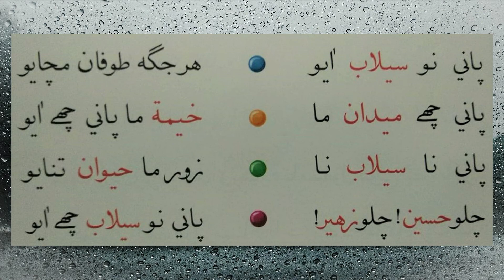Lisan ud dawat - Ya - (Aie) sound nasheed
This video has been created for the kids to learn Aie sound (اَي) - Ya (ي) words of Lisan ud dawat. The nasheed (poem) helps them to understand the concepts better. It makes learning easy and interesting too.
Credits:
Nasheed (Poem) - Lisan ud Dawat textbook Std 1 - A coursebook for learning Lisan ud Dawat in MSB Educational Institute.
Audio recording by Hawrah Padrawala and her team. (Alumni - MSB Nasik)
Video edited by Shk.Murtaza Dhoondia. (Muraquib - MSB Nasik)